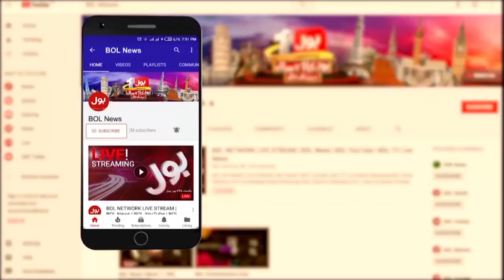Ab Faisla D-Chowk par Hoga | Rana Sana Ullah Big Warning | Breaking News